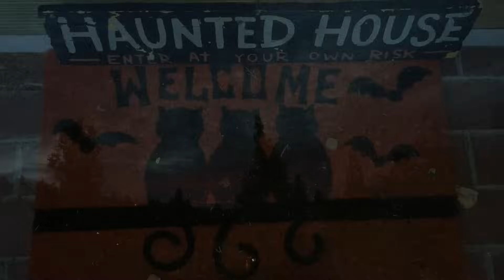Halloween party - Thomas & Friends Trackmaster World's Strongest Engine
Thomas & Friends Trackmaster and Thomas and Friends Minis are all going to a Halloween Party! The losing mini on the end of the track falls into all kinds of Halloween festivities. Will they fall into something good or into something super scary!!! Watch and find out!

This video features Thomas and Friends Trackmaster Trains, and Thomas and Friends Minis.